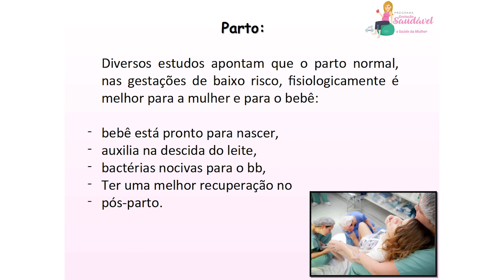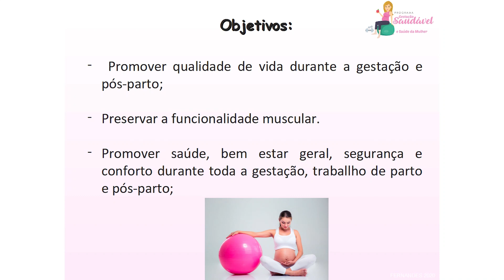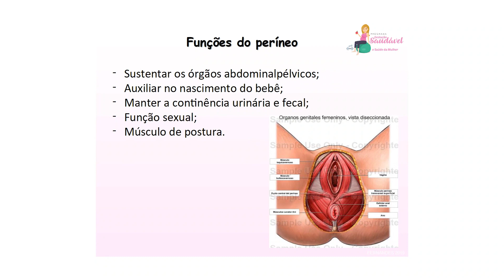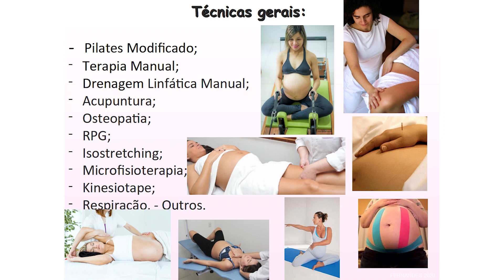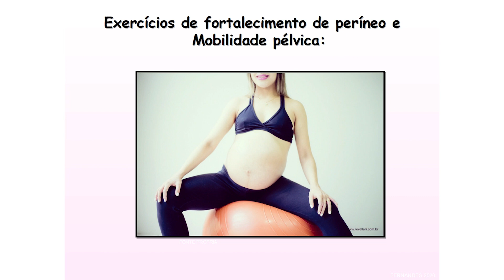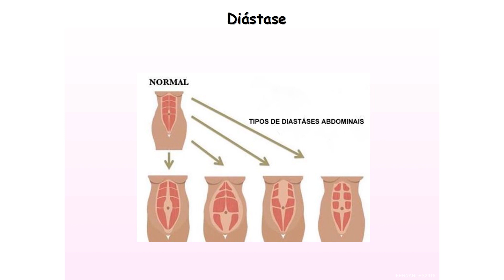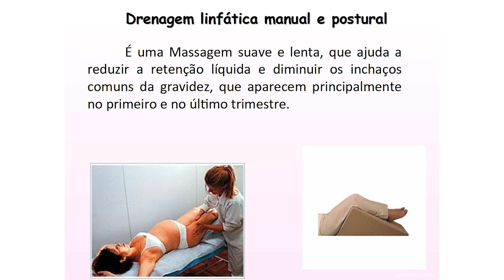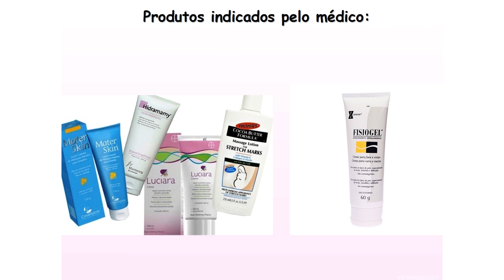Módulo 02 - Cuidados corporais e atividade física na gestação.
Segundo módulo da 70ª edição do Curso para Gestante da Unimed Campo Grande,  com a Giselle Venciguerra, fisioterapeuta.